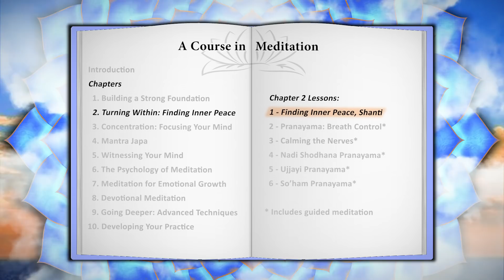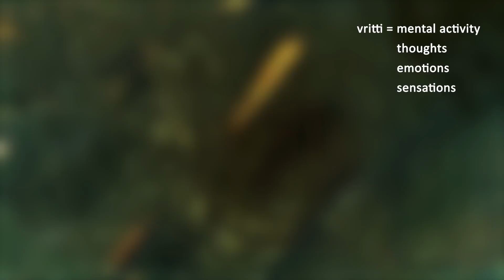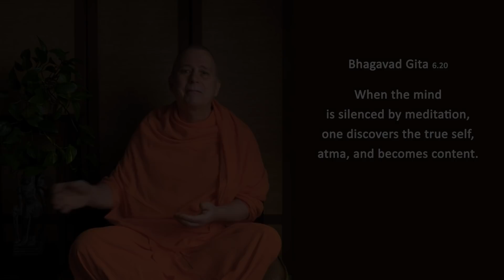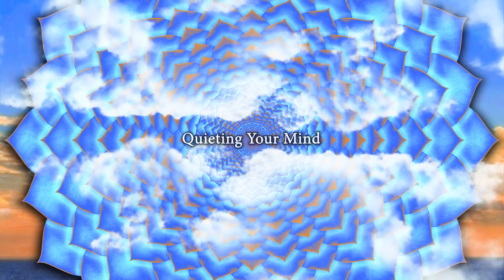The Inner Journey – A Course in Meditation – Lesson 2.1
Brief Lessons for Developing your Practice - Based on Vedanta, Bhagavad Gita & Yoga Sutras.
Turning Your Attention Within: Discovering the True Source of Peace

0:00   Inner Source of Peace
8:08   Quieting Your Mind

Lessons marked with * include Guided Meditation